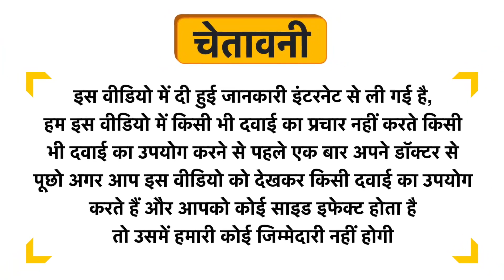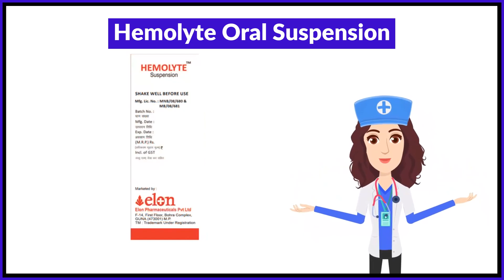Hemolyte Oral Suspension Uses in Hindi | Side Effects | Review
Hemolyte Oral Suspension Uses in Hindi | Benefits | Side Effects | Dose